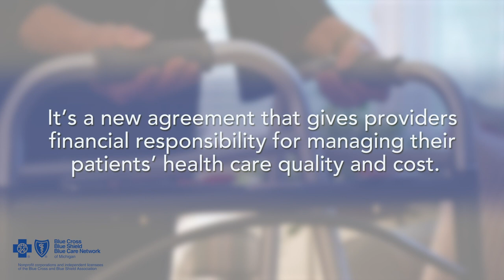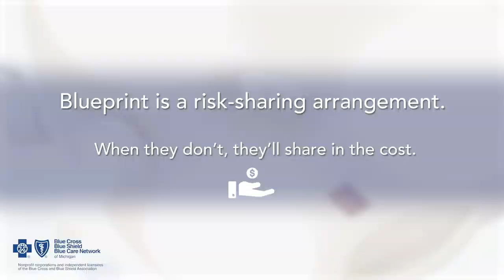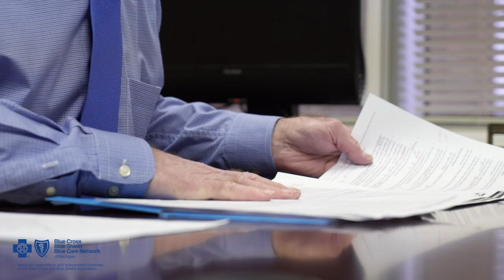Blueprint for Affordability | It's Time to Make Health Care More Affordable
Everyone wants the highest quality health care, but we want it to be more affordable. Hear from leaders in health systems, physician organizations and Blue Cross on what the Blueprint for Affordability means for health care in Michigan.